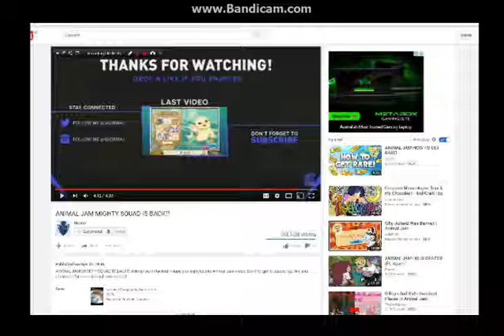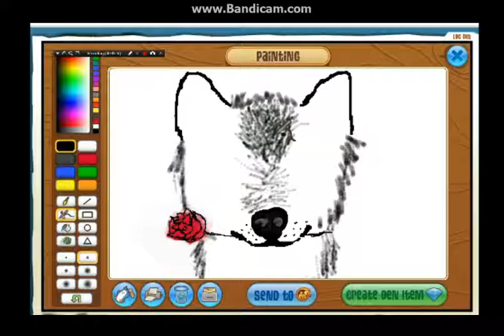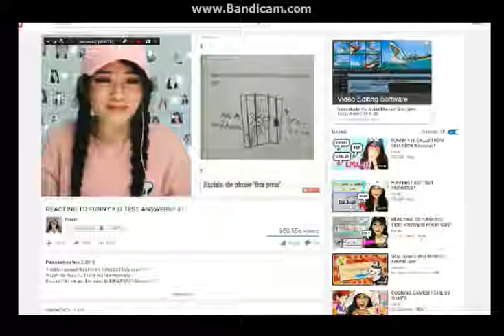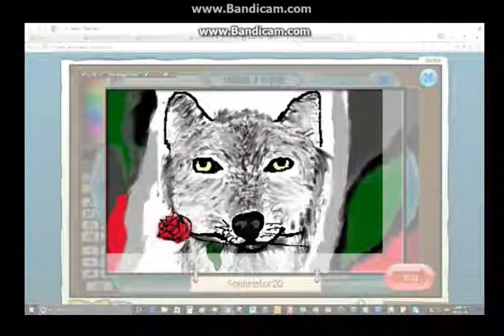The Wolf and the Rose- SpeedPaint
Song- The Wolf by Phildel